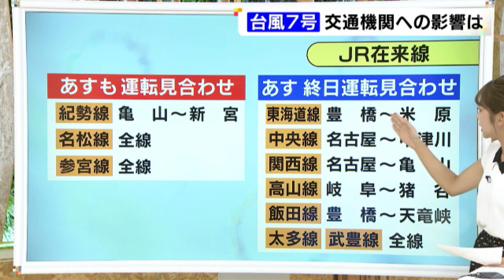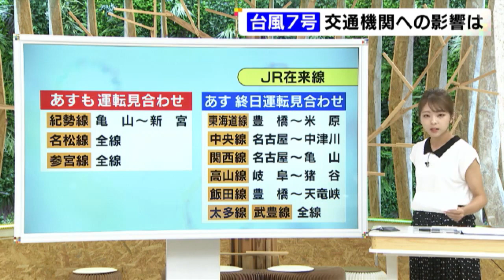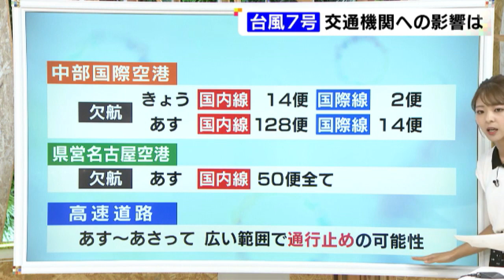台風7号の影響…14-15日東海3県の交通機関の運休等の情報 名鉄も一部路線で15日始発から運転見合わせ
台風7号の影響で、14日から15日にかけて交通機関の運休などが決まっています。

2023年8月14日放送